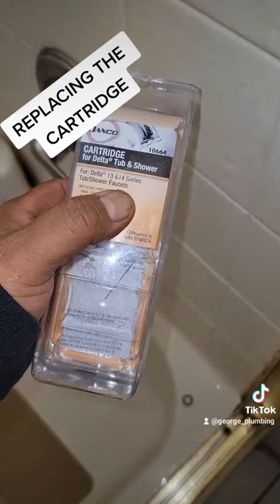Replacing the cartridge